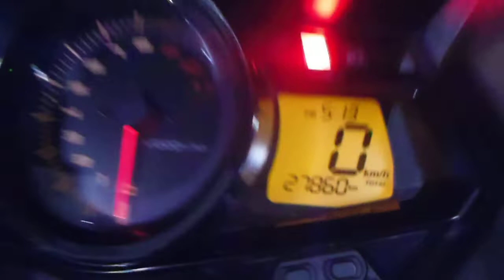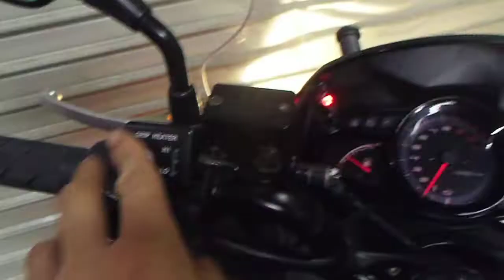* フェイズ250 FAZE MF11/ホンダ無限エディション/フォルツァエンジンのコンパクトなスクーター